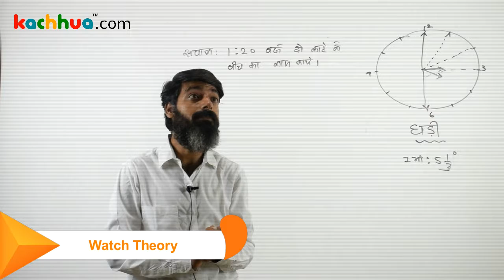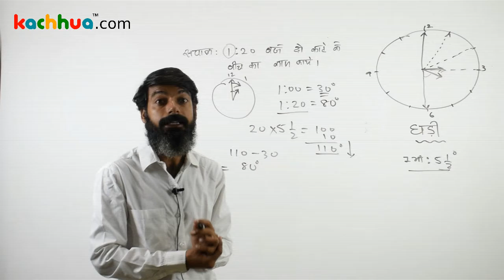Numerical Ability: Clock Part 3 Example for IBPS, SSC, UPSC by Vijaykumar Thakkar | Hindi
Numerical Ability: Clock
Here I have taught clock part 3. Through this video lecture you can learn the clock chapter which is most important topic for all competitive exams like IBPS clerk, IBPS PO, SBI clerk, SBI PO, RBI, SSC, UPSC etc. Example taught by expert faculty Mr. Vijay Kumar.